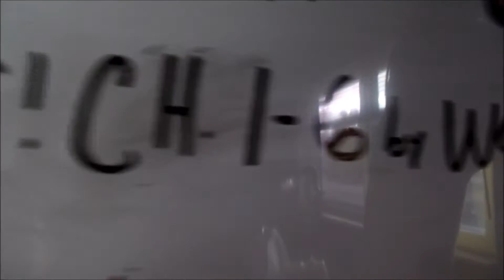Year 2 | Day 101: Reading The Great Gatsby